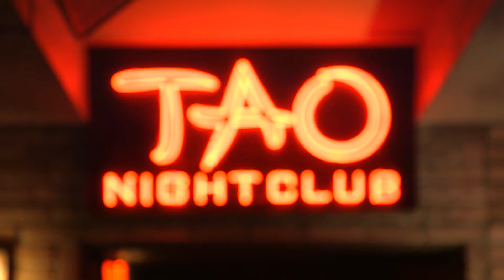2017 WIF Winner Elinor Hoover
Elinor Hoover, Citigroup -- Excellence in Banking. Speaking at Markets Media's 2017 Women in Finance Awards luncheon

A 28-year finance veteran, our winner is the Global Co-Head of the Consumer Products Group in the Corporate and Investment Banking division of a global bank. Her role includes advising corporations globally within the Food & Beverage and Household & Personal Care industries on a broad range of strategic and corporate finance issues. She also serves as Vice Chairman of Capital Markets Origination, which manages equity and equity-related financings, debt financings, derivatives and other structured risk solutions.

A graduate of Yale University, she is an avid musician and serves as Vice Chairman of the Board of Directors of The Chamber Music Society of Lincoln Center.

The winner for Excellence in Banking is Elinor Hoover of Citigroup.

Full information and a list of Winners can be found